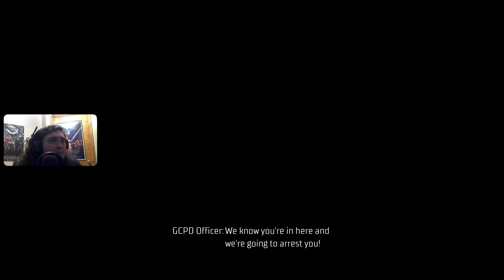Into The Knight | Mel Plays Gotham Knights #1 (First Playthrough)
My Gotham Knights journey begins!